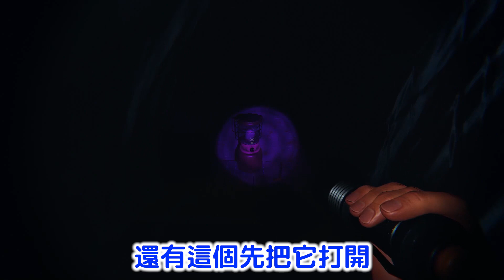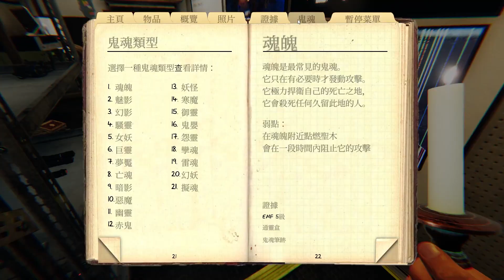【慘叫】Solo這遊戲最高難度【夢魘露營地】壓迫感強到超難受!!【Phasmophobia】恐鬼症丨抓鬼丨調查丨全字幕丨實況 丨直播丨阿斯asu丨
難度SSS級的噩夢下雪營地，這次我是否能夠單人通關呢??

簡單說明這遊戲玩法，最終目標：找到三個證據去確認鬼是21種種類的哪一種。
噩夢難度會隨機隱藏三個證據裡面的其中一個證據，所以要依靠特性去推測。
而且此難度無法確認自己的理智，理智低會導致鬼啟動獵殺。

※錄影軟體 Action!/OBS
※影片編輯 Premiere Pro
※音樂素材
煉獄庭園
魔王魂
PeriTune フリー音楽素材
スタジオ共創曲
音楽の卵
H/MIX GALLERY